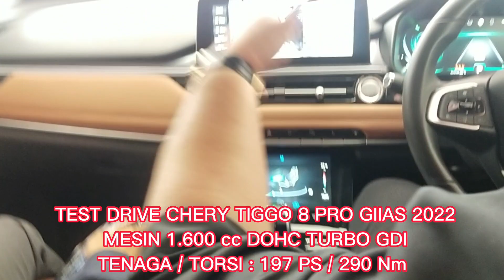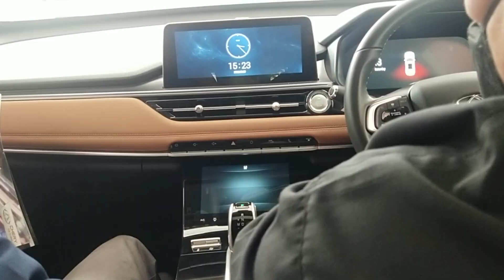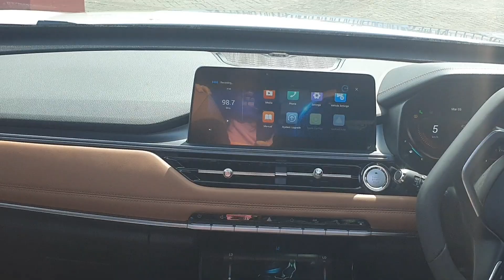CHERY TIGGO 8 PRO || SENSASI BERKENDARA 1.600cc TGDI VS 2.000cc TGDI || BEDA TIPIS AJA !!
CHERY TIGGO 8 PRO 1.600 cc TGDI Dengan CHERY TIGGO 8 PRO 2.000cc TGDI Menghasilkan Output Tenaga Berbeda Tetapi SENSASI BERKENDARANYA TIDAK TERLALU BERBEDA.